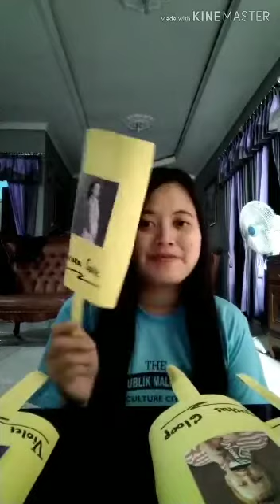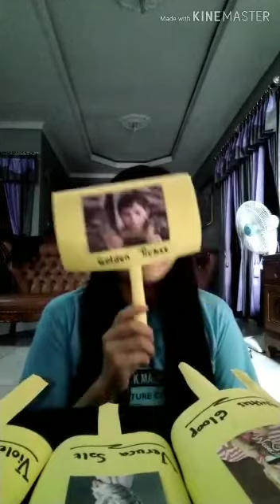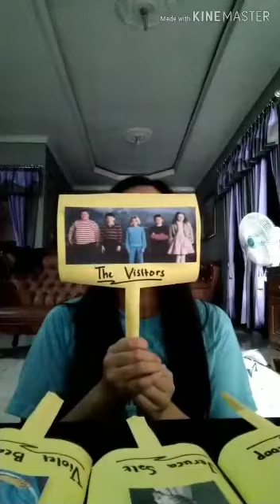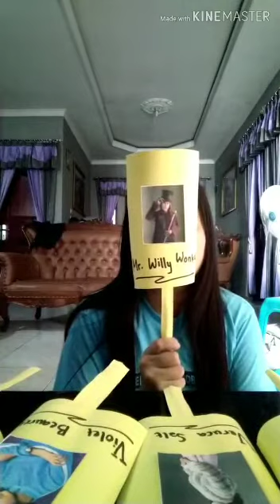Charlie and The Chocolate Factory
Storyteller: Angie Suryali

One of the Literature in English Language Teaching requirement is an individual Digital Storytelling where they have to make a video and send the original video to me. I have posted this on my channel and would love to have your response. Permission is already being asked.